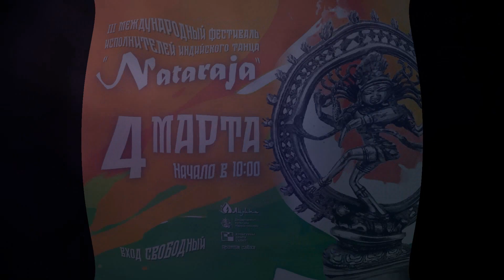Classical Stylization | Sofia Denisenko | Studio Shakti | Neftekamsk City | Russia